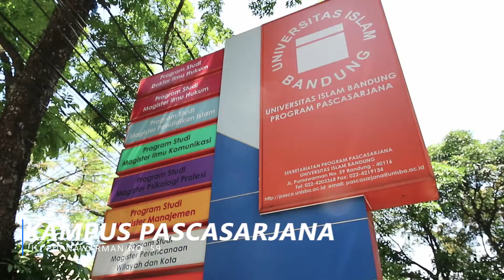GEDUNG PASCASARJANA UNISBA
Project Divisi Pubdok Taaruf Unisba 2020